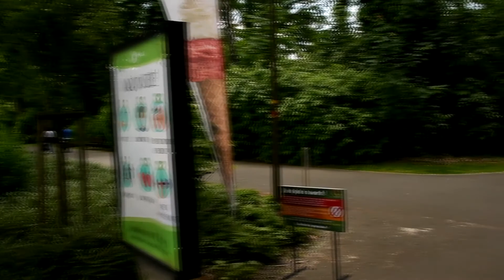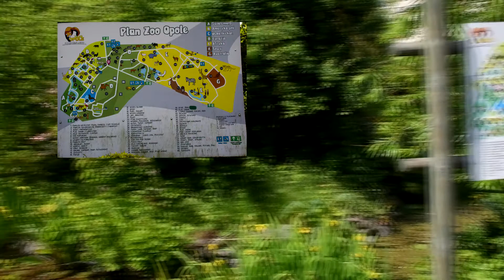Wędrówki po OPolu,cz 14, Ogród Zoologiczny1